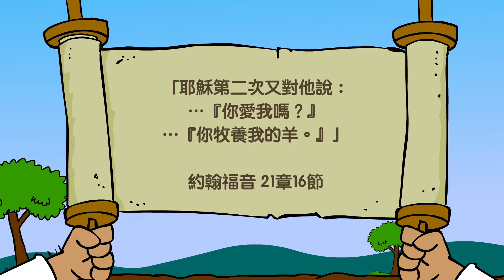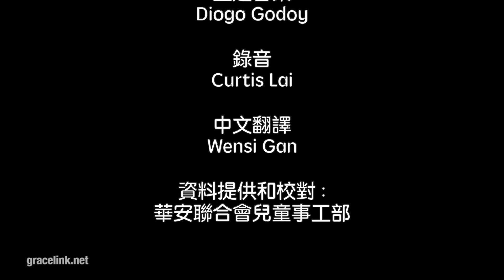Grace Link 恩典環（粵語版） B年 第四季 第9課 「你愛我嗎？」